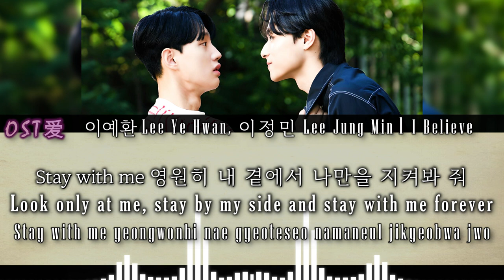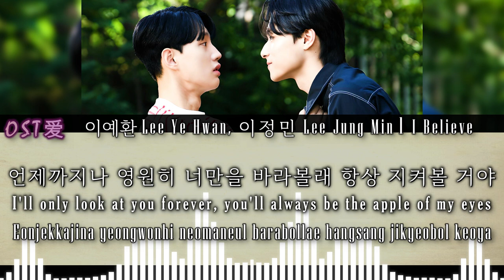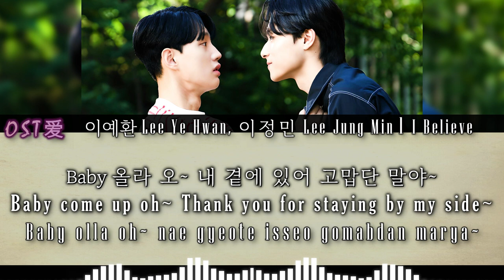이예환 Lee Ye Hwan, 이정민 Lee Jung Min - I Believe : 와이알유 l Why R U OST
ALL RIGHTS ADMINISTERED by Collab Asia Music on behalf of Warner Music Group
⚠️ I PROMOTE ONLY the DRAMA, ARTIST, ACTOR and SONG on my VIDEOS.

Drama : 와이알유 l Why R U?
Actors :
• Lee Jung Min 이정민 (Jung Lee Won)
• Lee Sang Min 이상민 (Woo Sun Woo)
• Park Chang Hoon 박창훈 (Ko Yoo Kyeom)

SYNOPSIS:

Jung Lee Won is a student at a leading South Korean university. He's majoring in acting and hopes to become a star in the future. His nemesis is Kim Ji Oh, a student in the same academic year who's majoring in directing. They bicker whenever they meet and constantly accuse one another of getting in their way. The nature of their majors, however, means they often have to work together.

Little did Jung Lee Won know, his younger sister is writing an web novel where he and Kim Ji Oh are lovers! One day, Jung Lee Won uncovers his sister’s secret writings and becomes outraged. He vows that if there is any truth in the fact that he secretly likes Kim Ji Oh, the novel’s fantastic storyline should become reality. He may soon rue this vow, though! At university, he finds he must spend more time with Kim Ji Oh than ever. And he starts to wonder if he really is starting to feel the pull of attraction to his bitterest enemy…

[ 와이알유 l Why R U? ]
[ 이예환 Lee Ye Hwan, 이정민 Lee Jung Min - I Believe ]